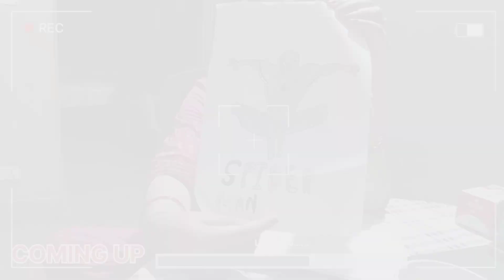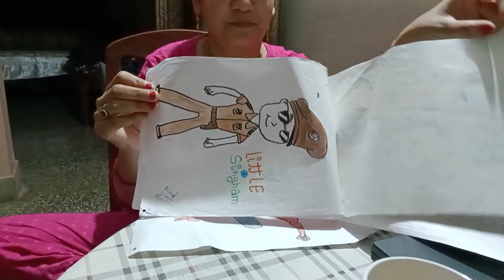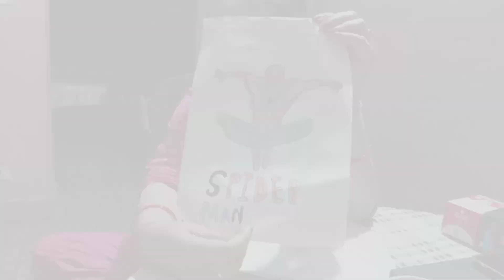Vote Dalne Gaye Gaon Me | Achanak Tabiyat Hui Kharab | Family Vlog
Hello friends, today we are going to our village to vote. Votes are being cast for our Prime Minister. This is our duty to the country, we must cast our vote. Even if that vote is for any candidate. Cast all your votes for him. This leads to progress for us as well as the entire country. After coming back from there, we did the daily work of our house as you can see in the video. Today Madhu was also not well. We will show in the next vlog what our planning is which will give us and you a different kind of experience.

1.FILMMAKING SETUP :-
OPPO F25 Pro 5G
OPPO A59 5G
Mini Wireless Mic
My Gorillapod
Laptop (Editing)

6. Street Style Veg Chowmein Recipe | वेज चाऊमीन एकदम बाजार जैसी | Quick Easy Hakka Noodles Recipe
8. First Navratri Vlog | How To Worship In The First Navratri | Clean The Temple During Navratri

Hello Friends We Are Basically Wholeseller & Retailer Of Artificial Jewellery & Lifestyle Vlogger Also, So If You Are Interested In Giving Order Of Artificial Jwellery You Can Reach Us Via E-Mail Mentioned Under, Or You Can Just DM At Our Instagram Also. We Will Be Happy To Assist You.